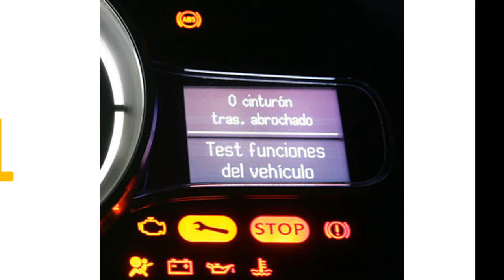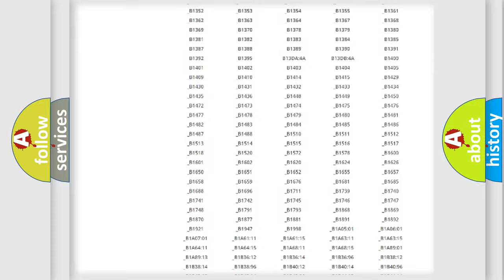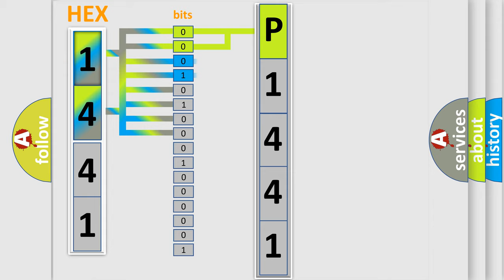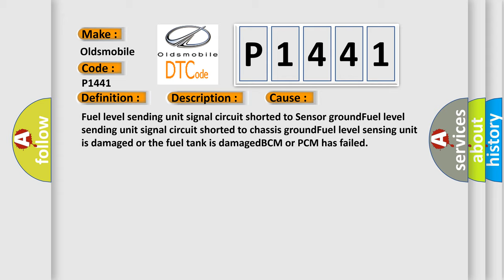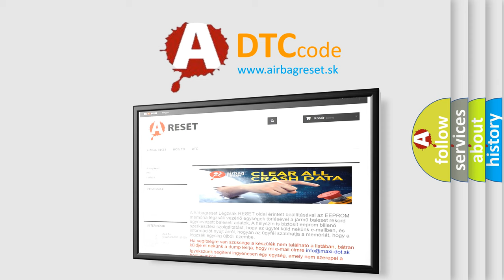DTC Oldsmobile P1441 Short Explanation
Contents:
0:21 Basic DTC analysis according to OBD2 protocol standard.
1:48 Insight into programming
2:58 A diagnostically understandable description of the Diagnostic Trouble Code
3:05 Basic error definition

Make
Oldsmobile
Code
P1441
Definition
Fuel Level Sensing Unit Low Input
Description
Key on or engine running  system voltage over 105v and the PCM detected the fuel level sensing unit signal indicated less than 098v,  condition met for 200 seconds  No MIL
Cause
Fuel level sending unit signal circuit shorted to Sensor groundFuel level sending unit signal circuit shorted to chassis groundFuel level sensing unit is damaged or the fuel tank is damagedBCM or PCM has failed